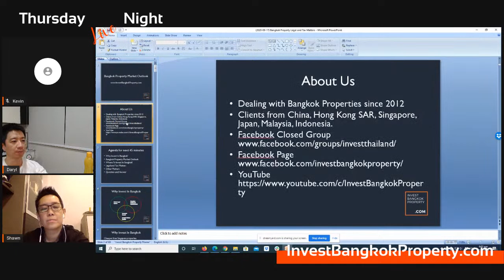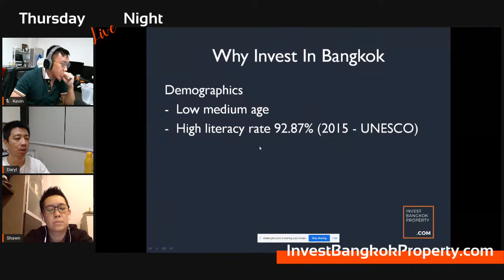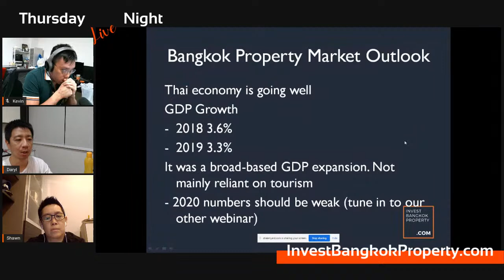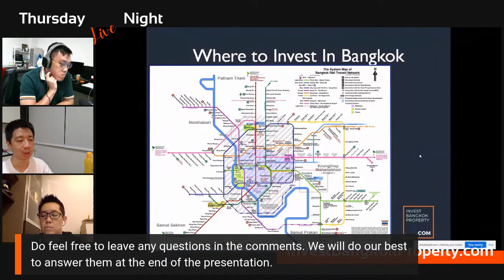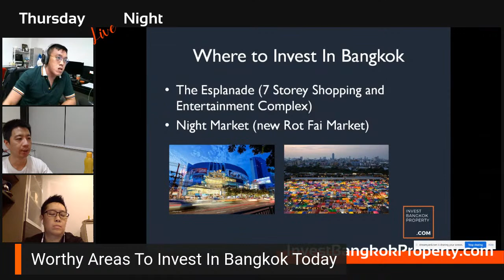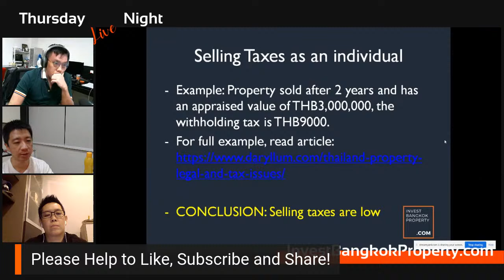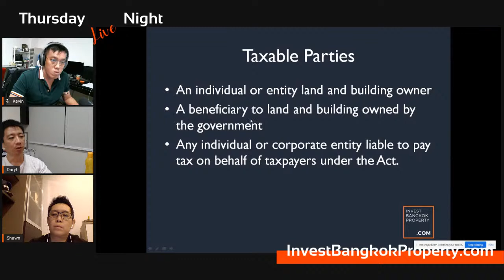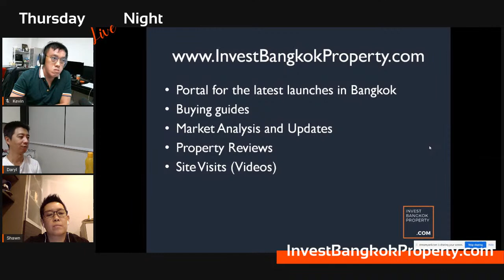[Live Webinar] Bangkok Legal and Tax Matters + New Land and Building Tax Act 2020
***Important***
We will be sharing what you as a foreigner property owner should be doing to pay for the new Thailand Property Tax 2020 - Land and Building Tax Act.

Also, we will be touching on:

- Why Bangkok property?
- Where are the good locations for property investment in Bangkok?
- Bangkok property legal and tax matters. A full guide for all foreigners with regard to the legal and tax matters.

We are doing something special this time! We will be having our live broadcast via youtube and Facebook simultaneously.

Time:
8 pm (Bangkok)
9 pm (Singapore, Hong Kong)